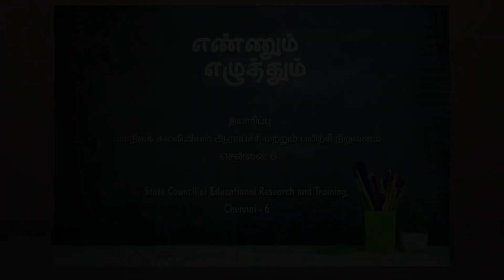தமிழ் ,ஊதாக் கொடி, அலகு -5 , பகுதி -2.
தமிழ் ,ஊதாக் கொடி, அலகு -5 , பகுதி -2.@asyazhiniteach3181